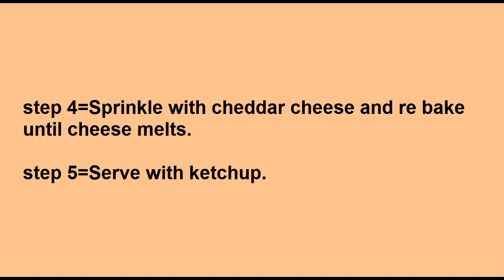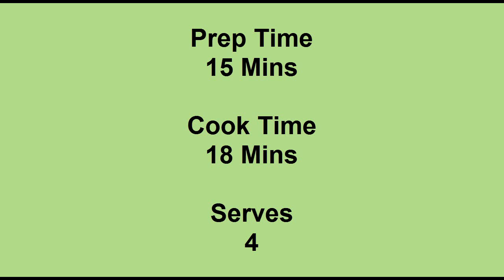Chicken Sholay Kabab how to make Chicken Sholay Kabab home made recipe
Prep Time
15 Mins
Cook Time
18 Mins
Serves
4
Not sure what to do with boneless chicken? We are here sharing a delicious melt in mouth Chicken Sholay Kabab recipe that is super satisfying with blend of spices and taste of cheese.

Ingredients
Boneless chicken ½ kg (cubes)
Meat tenderizer 1 tsp (heaved)
Ginger garlic paste 1 tbsp (heaved)
Green chili 1 tsp (ground)
Cream 1 tbsp
Roasted and crushed cumin 1 tsp (heaved)
Black pepper crushed 1 tsp
Red pepper crushed 1 tsp
Beaten eggs 2 tbsp
Cheddar cheese 2 tbsp
Wooden skewers

Cooking Directions
Marinate the chicken with all the given ingredients except cheddar cheese for 10 minutes.
Put chicken on wooden skewers. Place in a greased baking dish.
Pour the remaining marination on top. Bake on 180 degrees until done about 12-15 minutes.
Sprinkle with cheddar cheese and re bake until cheese melts.
Serve with ketchup.